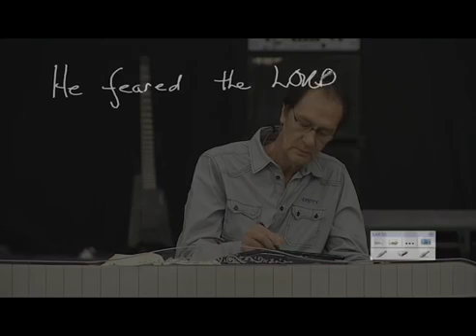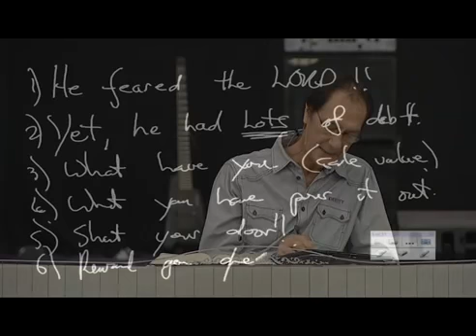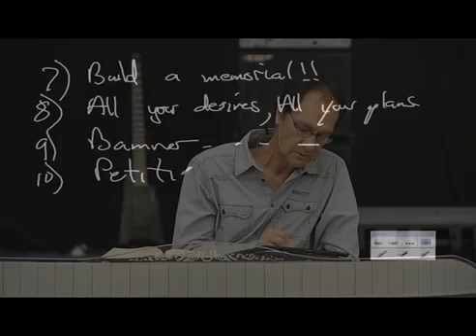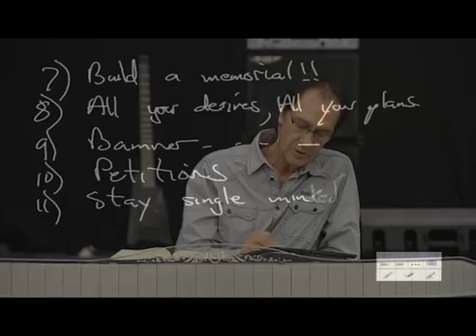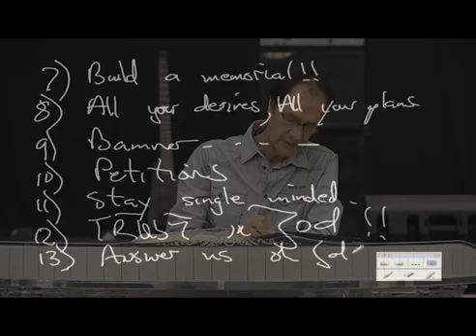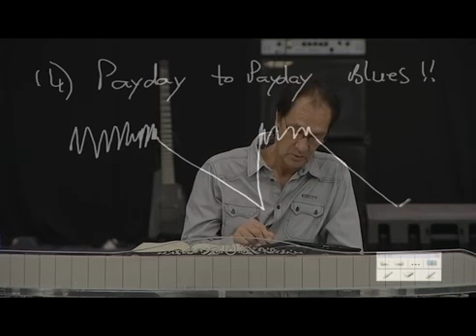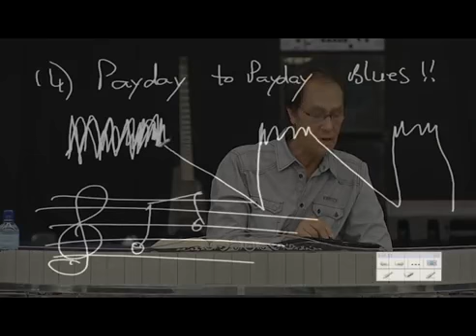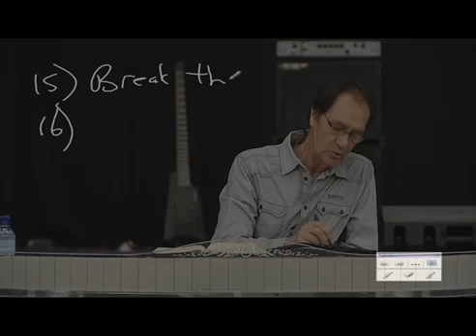Debt Cancellation. Prophet Kobus...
Many people think that Jesus is similar to many other belief systems and religions but that is an incorrect assumption. Prophets in the holy scriptures said how he would die, where he would be placed after he died, none of his bones would be broken and many other interesting facts 1,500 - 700 years before he was born into this world.

These books will help you understand the process of the Bible and what the real meaning and purpose behind the bible is. These are links down below to these books I recommend to help with your walk while you try to understand the lord and what his purpose for your life is.
The Organic Gospel

The Jesus Cult

The Latent Power of the Soul

They Shall Expel Demons: What You Need to Know about Demons - Your Invisible Enemies

Cults, World Religions, and the Occult : What They Teach, How to Respond to Them

Good Bibles to help readers comprehend

The Passion Translation New Testament, Brown, Large Print (Faux Leather) – In-Depth Bible with Psalms, Proverbs, and Song of Songs, Makes a Great Gift for Confirmation, Holidays, and More

The Book of Isaiah: The Vision (The Passion Translation, Paperback) – A Heartfelt Bible Translation of the Book of Isaiah, Makes a Great Gift for Confirmation, Holidays, and More

The Book of Genesis: Firstfruits (The Passion Translation)

Every Man's Bible: New Living Translation, Deluxe Explorer Edition (LeatherLike, Brown) – Study Bible for Men with Study Notes, Book Introductions, and 44 Charts

Jesus-Centered Bible NLT, Charcoal

My recommendation is to read these books I have listed above to grasp a firm understanding of how the bible works and how it transforms you and sanctifies you. I would also recommend to spend as much time as possible reading the word of God in a translation you clearly understand and not just relying on a preacher preaching a message to you but you alone getting in the word and spending time reading for yourself. You will gain tremendous knowledge and understanding by doing this and it will be hard to get you believing in false teachings from pastors.

This channel was created to share my life and all the different experiences that I have had along the way. I will also discuss health, wealth, life, knowledge, mindset change and most importantly Jesus Christ Crucified.

My Testimony starts out with all odds against me and no real future in sight. As I sit here today writing this information I am totally amazed with everything that has happened and the entire journey throughout my life. I am living proof that any life can be changed regardless of the situation they are born into or the influences that surround them. Watch my testimony and you will understand why and how my life is the way it is today.

The Equipment I use for my videos

Tackstar SGC-598 Shotgun Mic

Software used for video edit
IMovie

Video Compression Software
Handbrake